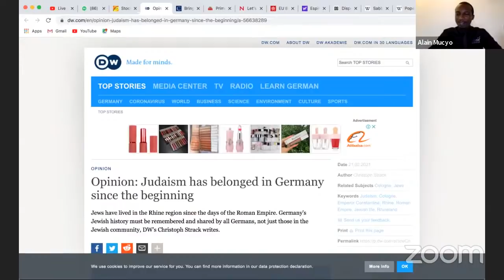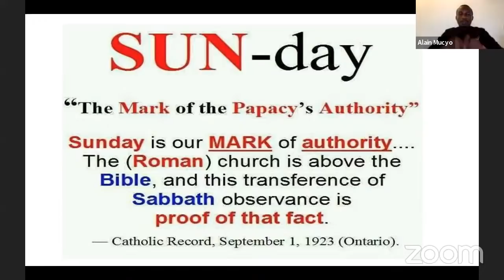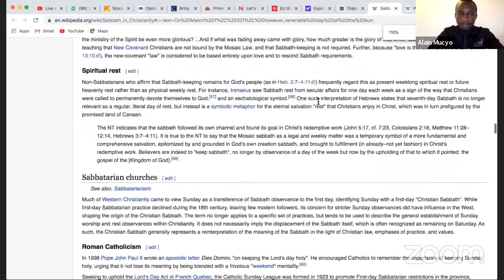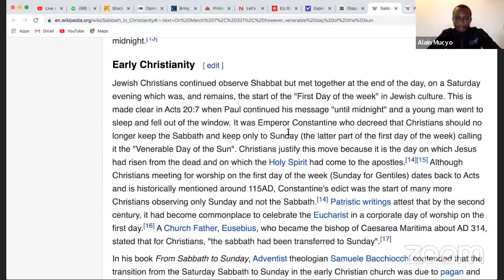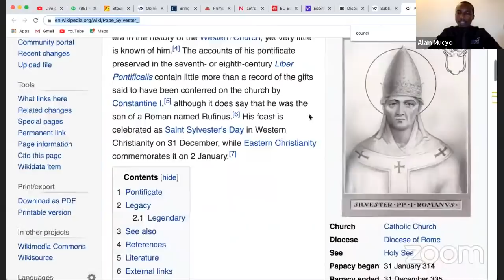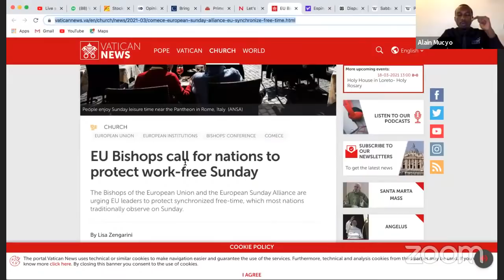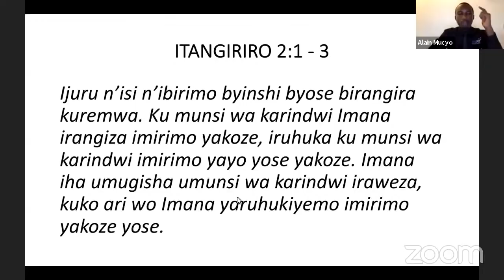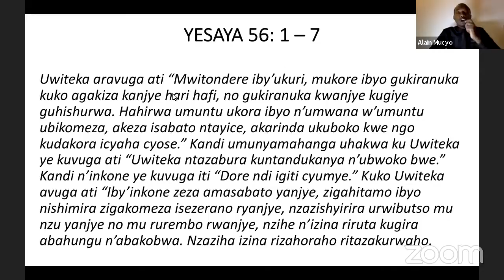ISABUKURU Y'IMYAKA 1700 YO GUSENGA KU CYUMWERU By Alain MUCYO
Muri iki cyigisho cyiza tugiye kurebera hamwe uko icyumweru cyavutse, aho ku itariki ya 7/3/2021 hari huzuye imyaka 1700 gusenga ku cyumweru bishyizweho. Ibi ubwabyo birerekana ko gusenga ku cyumweru bitigeze biba gahunda y'Imana ihuye n'Ijambo ry'Imana. Kuko gusenga ku isabato (Samedi) byo binganya imyaka n'isi kuko byatangiranye no kurema.